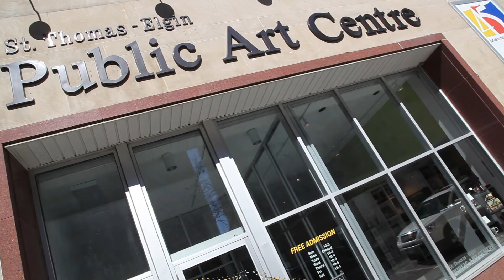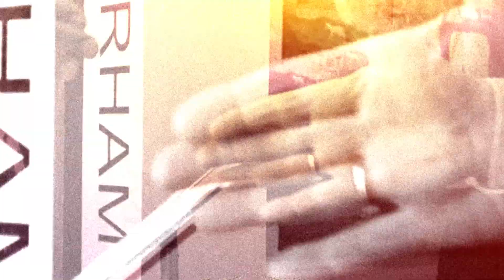The St. Thomas Executives Association Showcase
- Meet the St. Thomas Executive Association; a welcoming group of established business owners who know the importance of building personal relationships in order to grow their businesses. This network referral group, based in St. Thomas Ontario was established in 1999 and has become the premier networking group of Elgin County. (video production